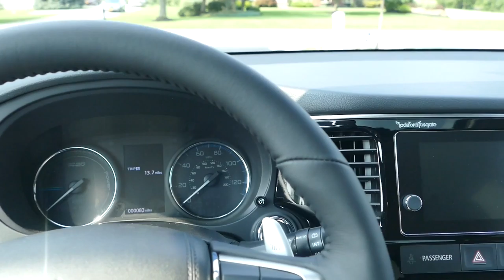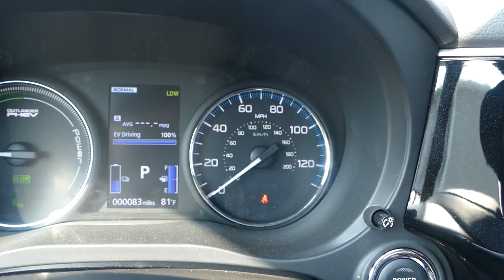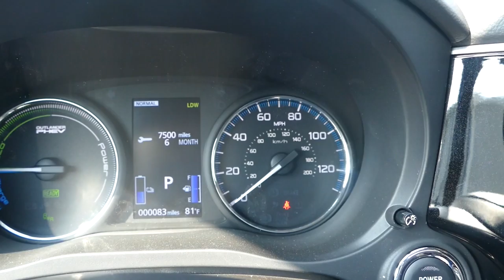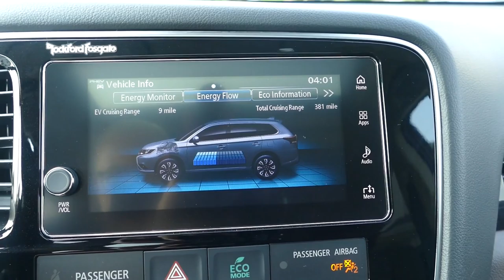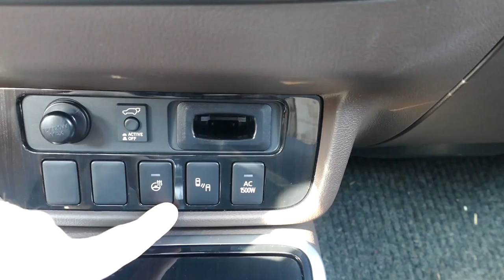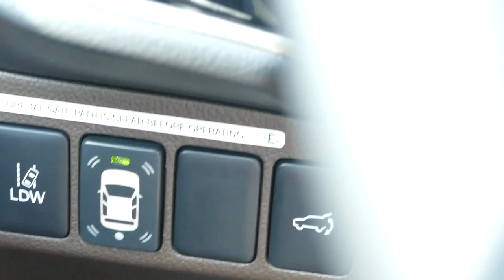A Brit in Buffalo. Going green.